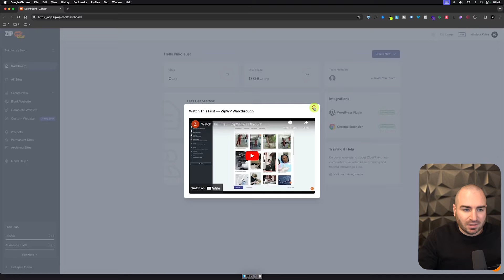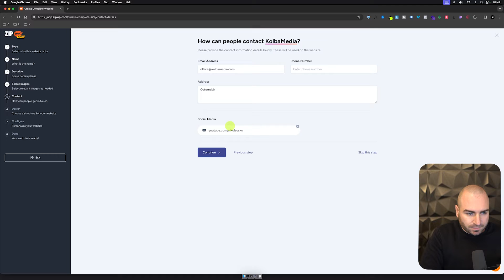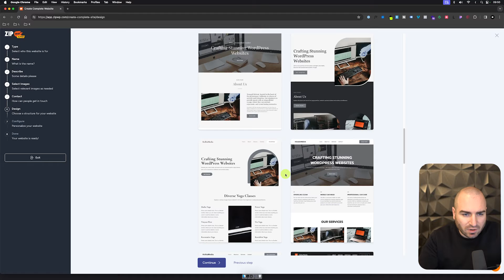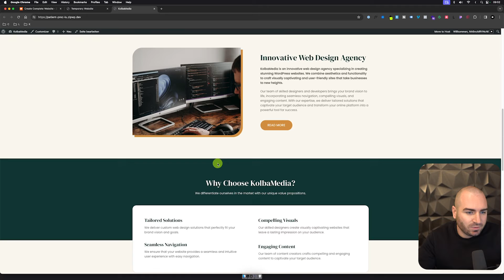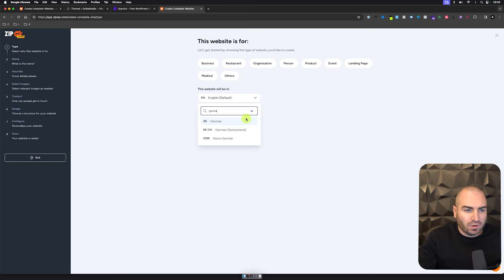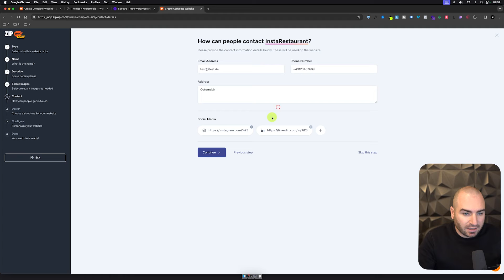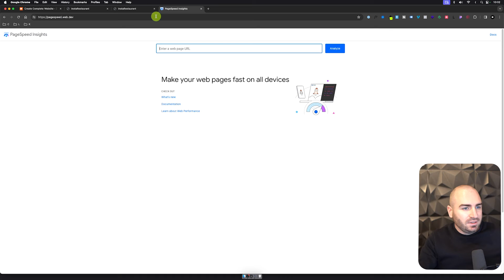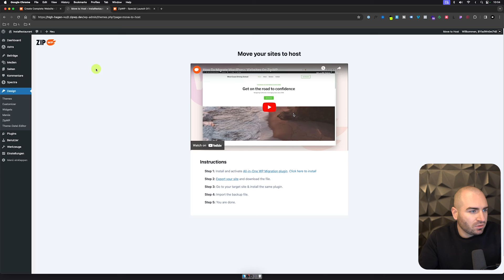ZipWP : Die Zukunft der KI-Websiteerstellung mit WordPress ? - Review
Eine WordPress Website mit einer künstlichen Intelligenz in 60 Sekunden erstellen? Genau das verspricht ZipWP und ich muss zugeben, ich bin von Ergebnissen begeistert!

Was dich in diesem Video erwartet 🚀
00:00 Einführung ZipWP
00:35 Business Website Test
05:05 Ergebnis Business Website
07:50 Restaurant Website Test
10:02 Ergebnis Restaurant Website
12:42 Kostenlos Nutzung von ZipWP
13:15 Abschlussgedanken

Wenn du bereit bist mit mir zu Arbeiten

Dieses Equipment & Dinge nutze ich täglich!